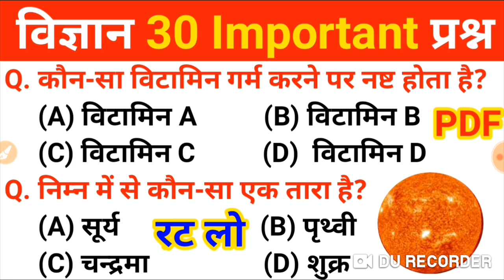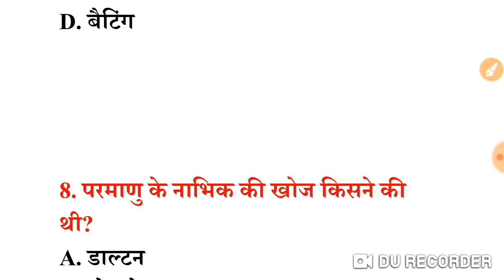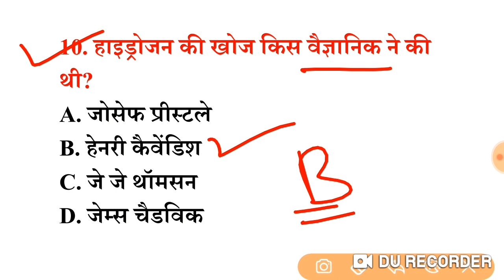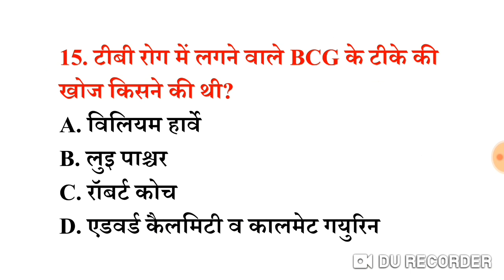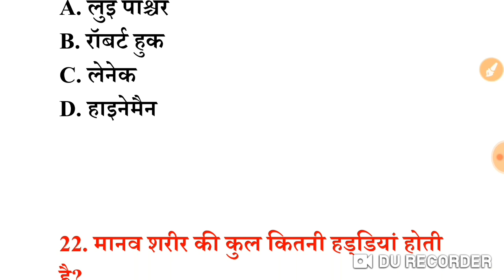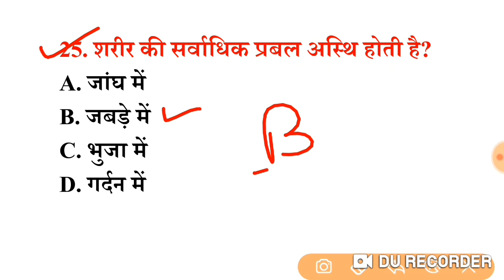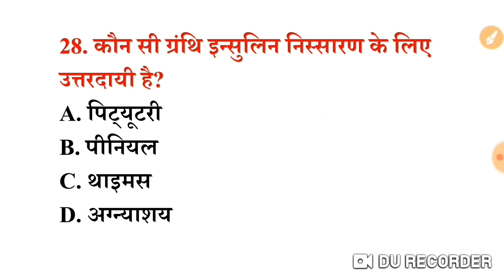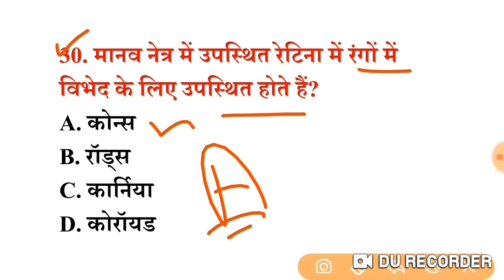सामान्य विज्ञान प्रैक्टिस सेट (01) 30+ महत्वपूर्ण प्रश्नों का Online Test | For RRB, GROUP-D, SSC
Railway Group-d 2021-22 Exam | Static GK top 50 MCQ Quiz (TCS द्वारा पूछे गये सवाल)
Science/ विज्ञान || RRB GROUP-D || SCIENCE LIVE CLASS || SCIENCE GK | SSC MTS, CHSL, UPSI